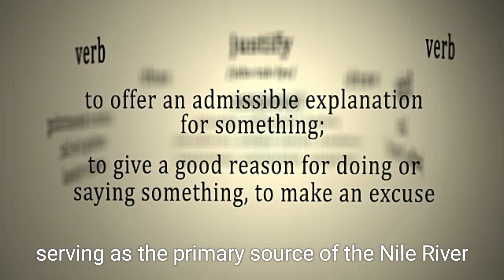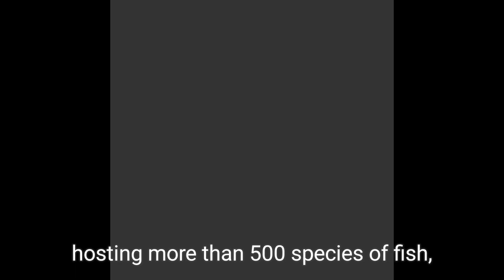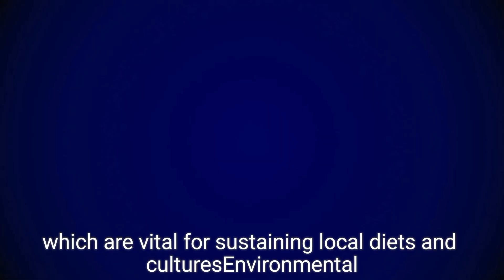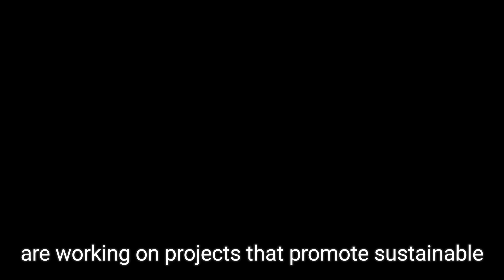Exploring Africa's Largest Lake - The Hidden Wonders of Lake Victoria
Explore the breathtaking beauty and ecological significance of Lake Victoria, the largest lake in Africa and the second-largest freshwater lake in the world. This video takes you on a journey through the stunning landscapes, diverse wildlife, and the cultural heritage of the communities that rely on this vital water source. Discover the challenges facing the lake, including pollution and invasive species, and learn about conservation efforts aimed at preserving its rich biodiversity. Join us as we delve into the fascinating world of Lake Victoria!"